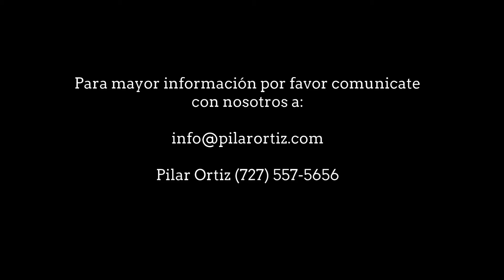Como manejar la velocidad de la voz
La velocidad con la que hablamos es importante.  Este tip te ayudará a prepararte mejor para futuras presentaciones y hacer pequeños cambios del uso correcto de la voz si es necesario.